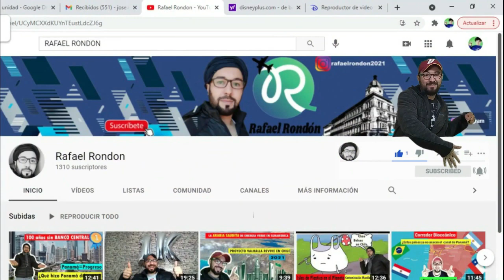Mi regreso a Venezuela.✈ MORRO DE LECHERIA✈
En este Video te muestro un lugar turístico imperdible en el Caribe Venezolano, Cerro el Morro, lugar para practicar deportes extremos o simplemente pasar una tarde amena, te va a encantar! fue uno de los sitios que visite en mi regreso a mi querida Venezuela.